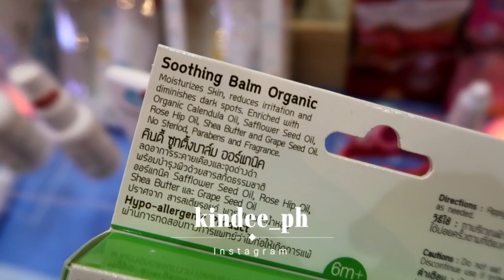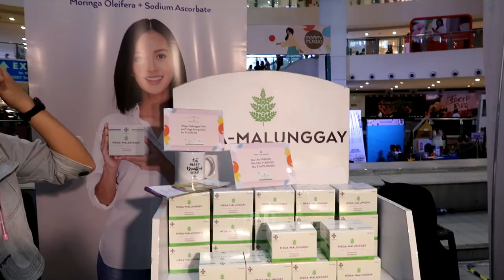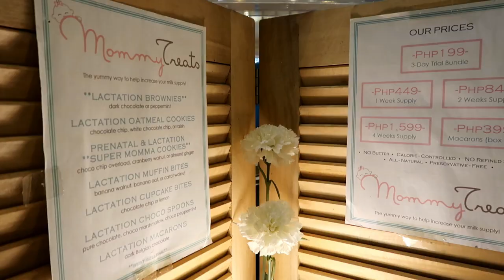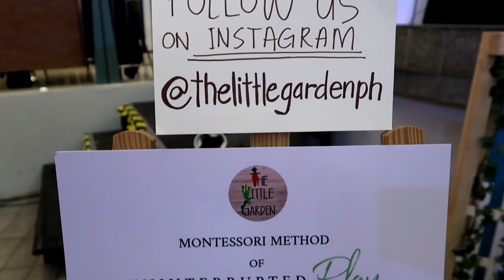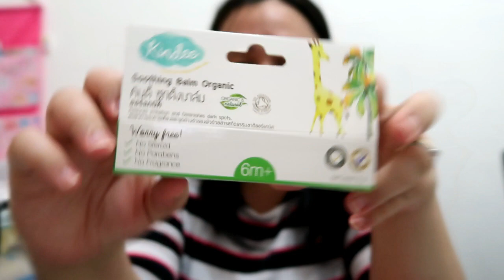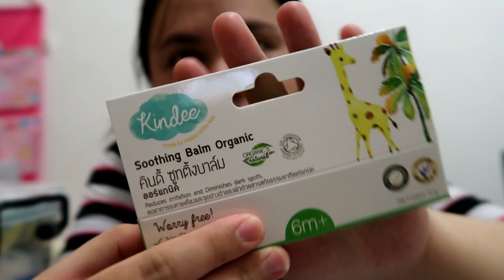Mommy Mundo Expomom - Vlog #272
Lamyarda nanaman ang lola nyo sa mom event. This time sa north naman tayo napadpad. It's been a while since the last time na nakapunta ako Trinoma. Nagvisit lang ako saglit sa baby fair ng Mommy Mundo and also bought some stuff. Konti lang. You'll see it in the video.

Facebook and Instagram: Mommy Sampigleta

Camera used: Canon G7x Mark II
Mic: PowerDeWise
Editing tool: Wondershare Filmora